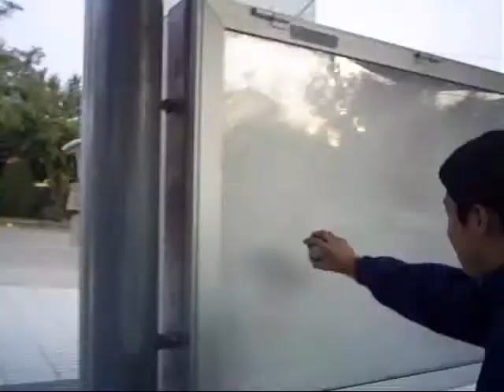los asr crew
actxando sin respeto
arte sin remedio